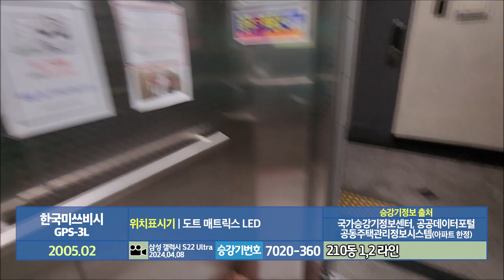[엘리베이터 탑사기] 광주광역시 광산구 신창동 광주신창부영사랑으로2차아파트 미쓰비시엘리베이터 GPS-3L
광주 신창지구에 있는 광주신창부영사랑으로1차아파트는 2005년 하반기에 입주가 시작된 10개동/1,344세대/최소 20층~최대 22층 규모의 아파트 단지입니다.

▷승강기 소개
엘리베이터는 한국미쓰비시엘리베이터의 기어드 모델인 2005년식 GPS-3L이 설치됐습니다. GPS-3L은 한국미쓰비시엘리베이터 설립 당시 첫번째로 개발된 기종이었습니다.

방범창이 적용됐는데, 설치 시기가 신축 엘리베이터에서 방범창이 전멸의 길로 들어가던 시기였습니다. 위치표시기는 내부 도어 상부에 직사각형 모양의 작은 위치표시기가 추가로 달렸습니다. 저런 옵션은 미쓰비시에서 보기가 매우 드문 형태인데, 2000년대 부영아파트에서만 볼 수가 있습니다.

그 외에 광고 모니터가 카 내에 설치됐으며, 주행중 별 다른 이상은 없었습니다. 내장재는 스테인리스 재질이 적용됐습니다.